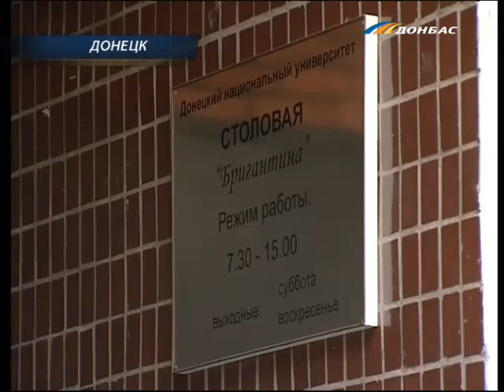Бузаров Андрей о будущем "Бригантины"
Сюжет взять с официального сайта телеканала «Донбасс» из раздела «Время новостей Донбасса» от 17 октября 2011 г. Ссылка